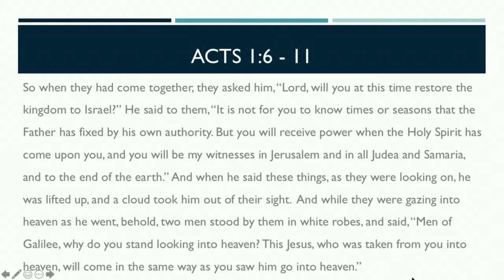Tim's Daily Devotional for May 11, 2020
Tonight's devotional is from Tim Page, Executive Director.